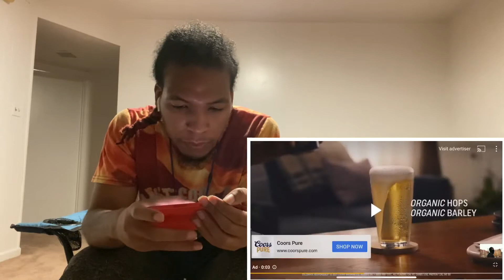Prince Dre - Dem Hallways By🎥 @youngwill2 REACTION!!!